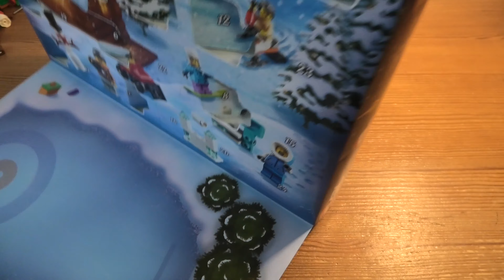Lego City Advent Calendar SET 60235 DAY 14 4K